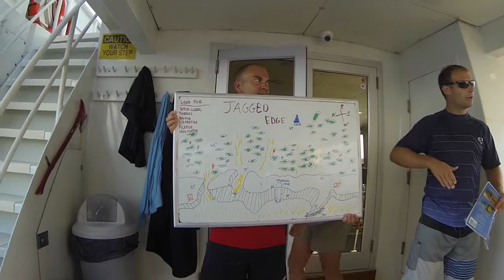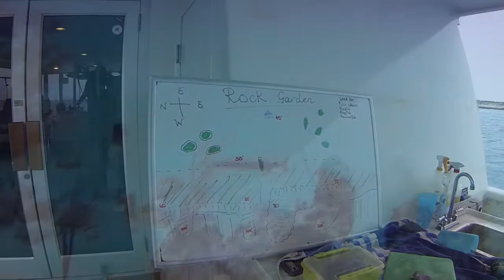2016 October Turks & Caicos Explorer II Liveaboard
Diving on the Explorer II in Turks & Cacicos, mostly off West Caicos